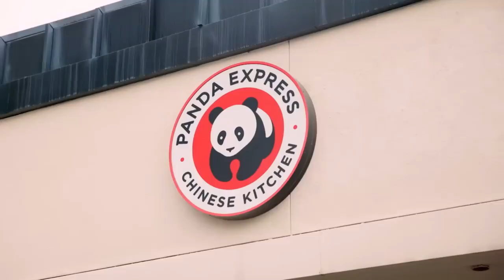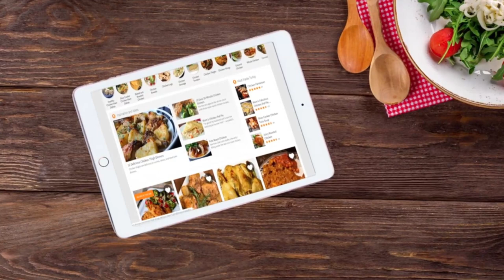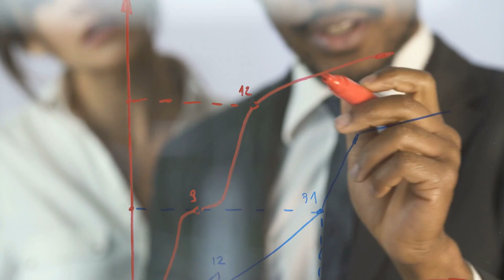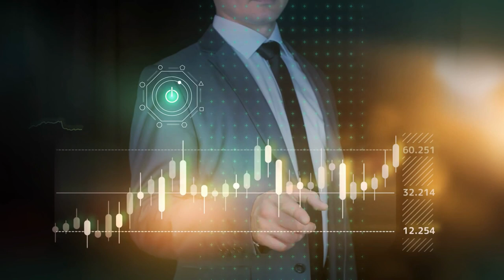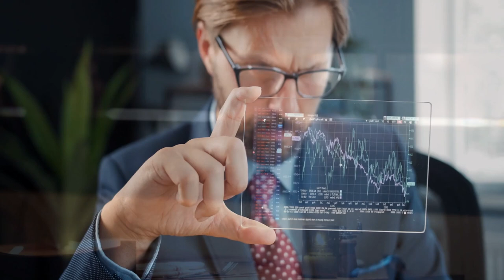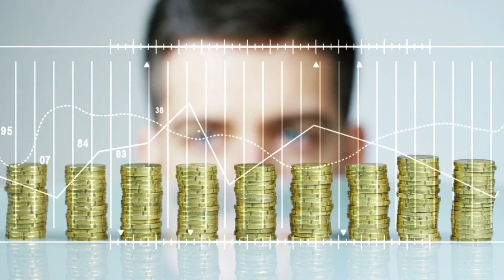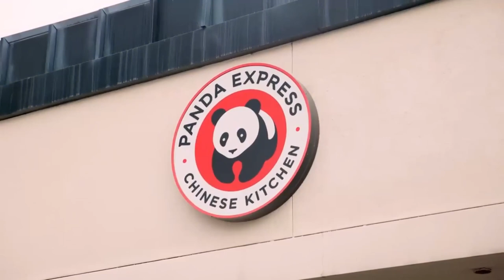Secrets Revealed: How Panda Express Conquered Fast Food!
Dive into the incredible journey of Panda Express in our latest video 'Secrets Revealed: How Panda Express Conquered Fast Food!' Discover the untold story behind their meteoric rise to fame. From humble beginnings to becoming a fast-food juggernaut, we uncover the unique strategies, mouth-watering recipes, and the visionary leadership that propelled Panda Express to the top. Get ready to be amazed by insider secrets and business savvy moves that changed the game. Don't miss out on this thrilling exploration of culinary success – hit play now and join us on this delicious adventure!